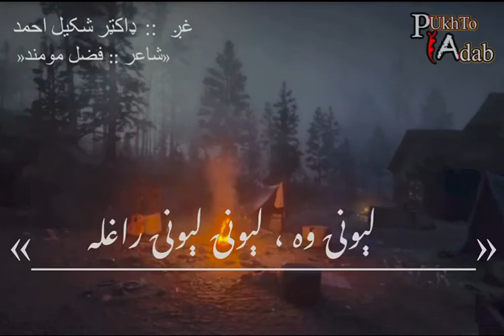275 Pashto Poem by Fazal Mohmand